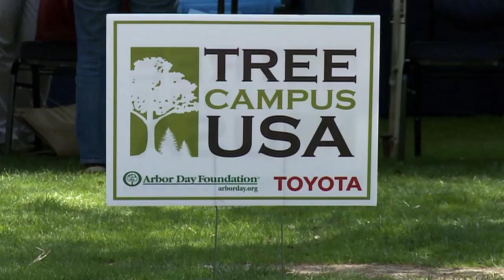TREE CAMPUS USA